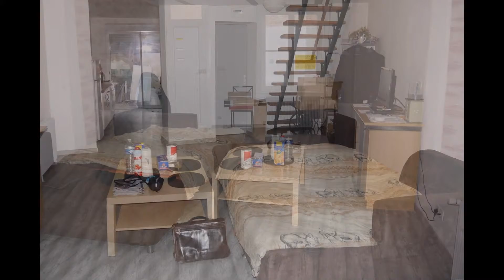maison avec jardin de ville 3 chambres Laforêt Armentières